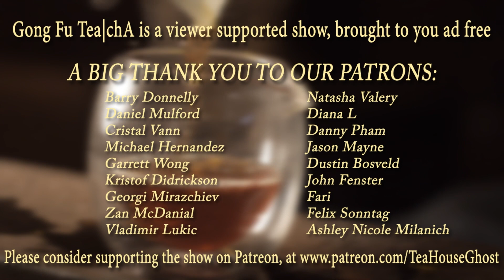Gong Fu Tea|chA - Episode 23 - Yellow Tea (黃茶 | Huáng Chá)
So-Han dives into the world of Yellow Tea, a type of tea defined by its light oxidation level. In this episode, we learn about the mèn huáng 燜黃 ("stewed yellow") process for making yellow tea, which is a process of keeping humidity trapped in a mostly-closed environment during oxidation. Yellow tea is generally made in small (artisan level) batches, as it is an extremely intuitive process and cannot easily be replicated exactly from batch to batch. So-Han discusses some famous Yellow Teas, such as Junshan Yinzhen, as well as some more novel teas such as the Du Yun and Lao Gong Xiang Yellow Teas from Guizhou. Shout out to Rui Liu of Grass People Tree for introducing us to such awesome teas from Guizhou!

Also featuring a very loose demo of a double gong dao bei pouring style! lol.

[EDITOR'S NOTE: In Yellow Tea processing, the mèn huáng 燜黃 ("stewed yellow") process comes after the shāqīng 殺青 cooking process. In the episode, So-Han notes this as the other way around, but has confirmed that this is misspoken.]

Production Credits:
Directed by: Erik Duemig
Director of Photography: Jacob Berardi
Edited by: Henry Arrambide
Assistant Edited by: Jacob Berardi
Sound by: Erik Duemig